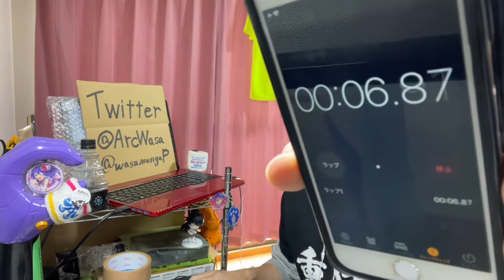かぐや様は告らせたい ウルトラロマンティック 第6話を見たら時間が残り少ないぞ！なリアクション/感想 Kaguya-sama Love is War S3 ep.6 Reaction/Revie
あわわわわヽ('ㅅ' ;ヽ三 ﾉ; 'ㅅ')ﾉ

↓ Amazon List↓

↓前回↓last time episode↓
かぐや様は告らせたい ウルトラロマンティック 第5話を見たら推しのアンサー俺しか負けんリアクション/感想 Kaguya-sama Love is War S3 ep.5 Reaction/Review